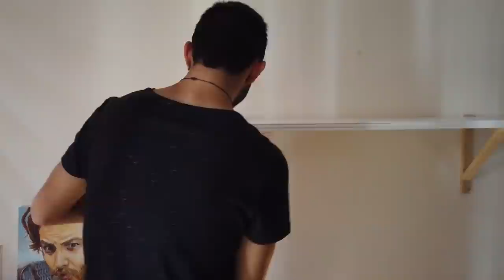SALONU YAPMAYA BAŞLADIK BÖLÜM 2 - VLOG #8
Selamlar! Şimdi götüm götüm salona girişiyorum ki tamamiyle aynı kafa. Ortalama bir maliyetle idare edebilecek dokunuşlar için; iyi seyirler dilerim :)